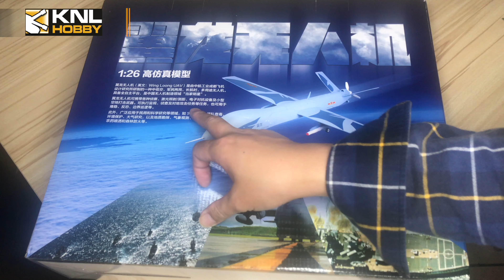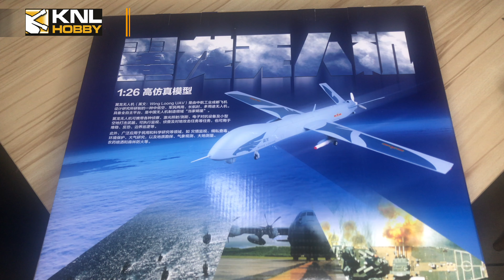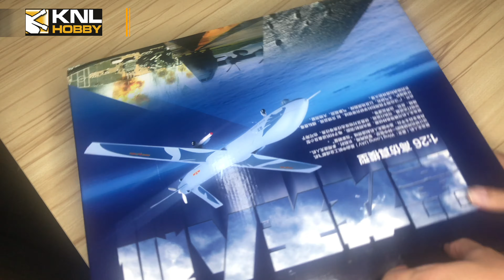1/26 model WING LOONG II UAV MALEUnmanned Aerial Vehicle Medium Long-Endurance China 中国翼龙无人机开箱合金模型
1/26 model WING LOONG II UAV MALEUnmanned Aerial Vehicle Medium Long-Endurance China
中航工业Wing Loong UAV中国翼龙无人机 察打一体开箱1/26合金模型
KNL Hobby小金